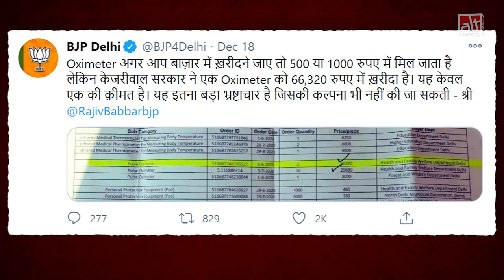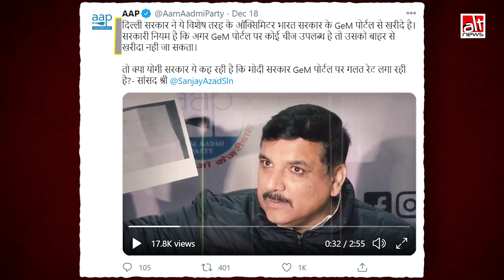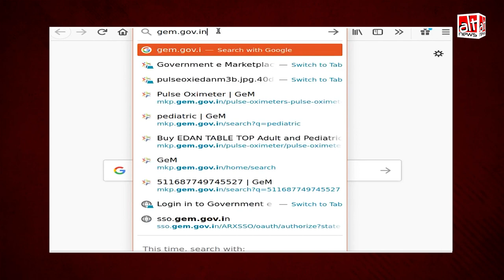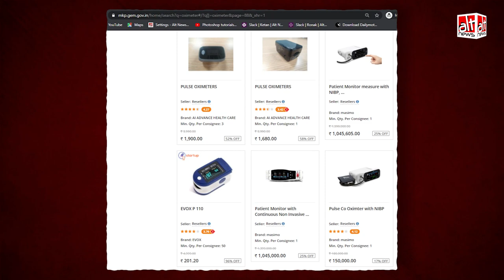BJP ने लगाया AAP सरकार पर महंगे दामों में oximeter ख़रीदने का आरोप | Kejriwal | Corruption | Delhi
BJP Delhi, in a tweet, claimed that AAP govt bought oximeters for over Rs. 66,000 while they are available at the price of Rs. 500-1000. What they didn't realize was that the AAP govt. bought table top oximeters which actually are expensive and they cost over a Lakh rupees each.